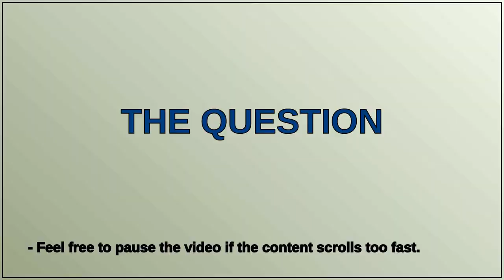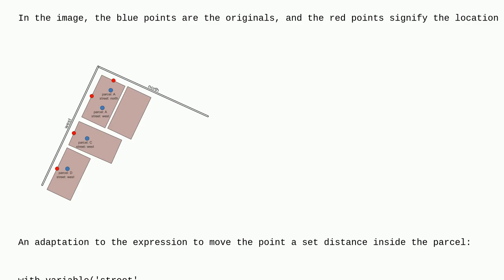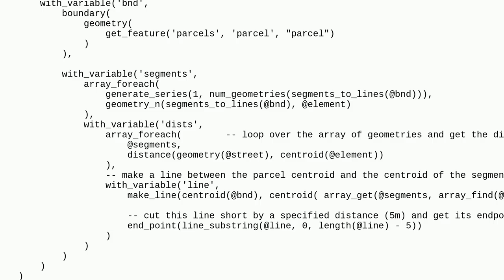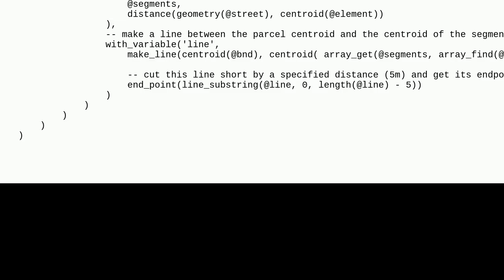Translating point geometries and label placement conditioned by data fields values of two differe...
Translating point geometries and label placement conditioned by data fields values of two different layers

A special thanks goes out to the community

  qgis expression labeling translation